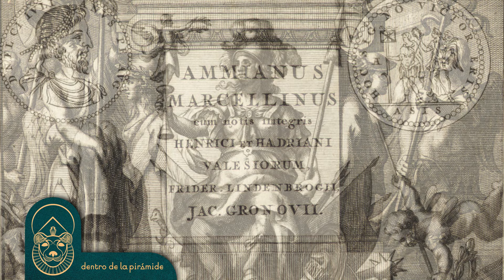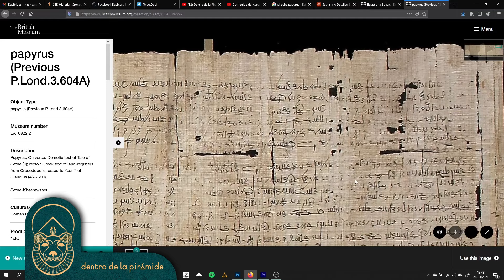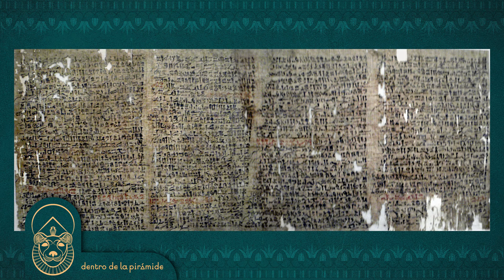😥😥 ¡¡DESAPARECIDOS!! 😔😔 7 TESOROS PERDIDOS DEL ANTIGUO EGIPTO | Dentro de la pirámide | Nacho Ares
Por mucho que lo intentes no podrás ir a ninguno de estos sitios. Conocemos una quinta parte del patrimonio faraónico. Queda mucho por descubrir pero también hay cosas que nunca podremos volver a ver...

LIBROS RECOMENDADOS
🔸Templos sagrados del antiguo Egipto -N. Ares